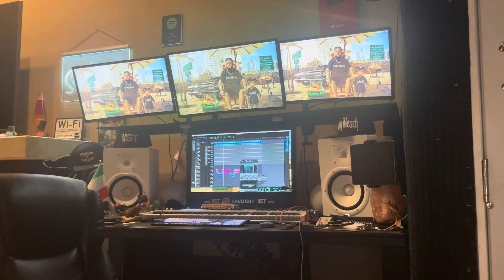No Custer shit come soon studio last night nojumper views hollywood freecripmac 55street ￼